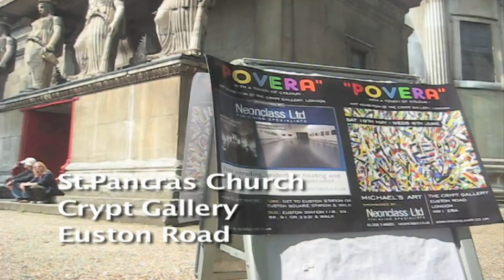Povera, Michael Connell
Michael Connell's presents an exhibition called "Povera" at the Crypt Gallery.